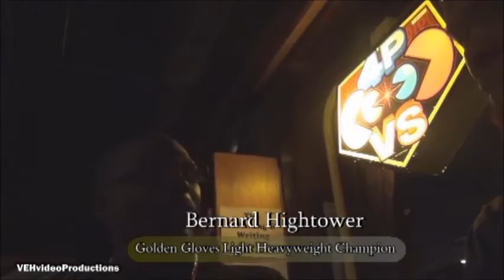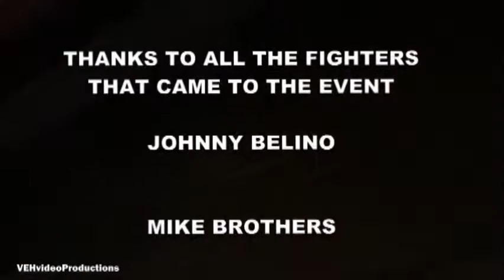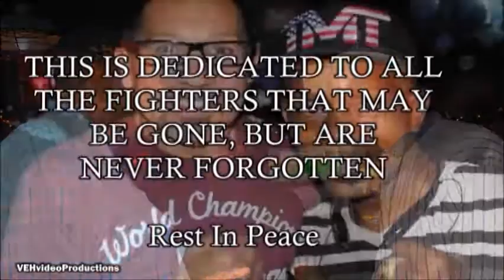1st Annual Chicago Boxers Reunion 2015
This is the 1st of many more reunions of some of Chicago's finest boxers pro and amatuer.At the Haymarket Pub & Brewery in downtown Chicago. Attending this event you have judges, coaches, former foes, together after 30+ yrs. Featuring world Champs LeeRoy Murphy, Montell "Ice" Griffin, Danell "Doc" Nicholson, and many more.